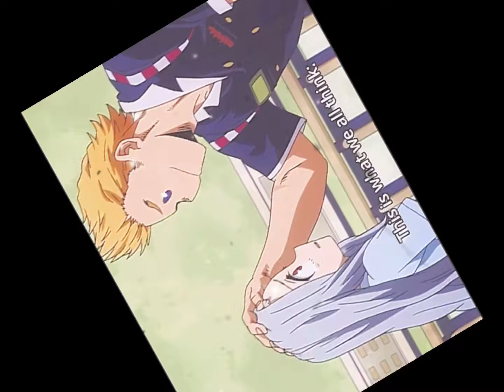While I work on QnA here is a WIP